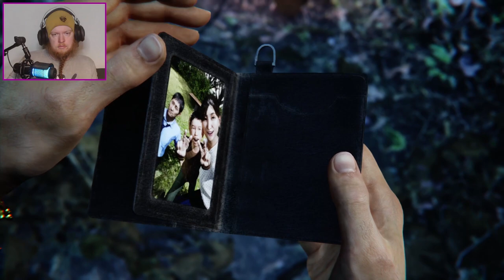The Hunting Hour | GHOSTWIRE TOKYO #7 (END)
The time has come to save Tokyo and all the spirits that has been separated from there body's. To get revenge for KK and save my sister.